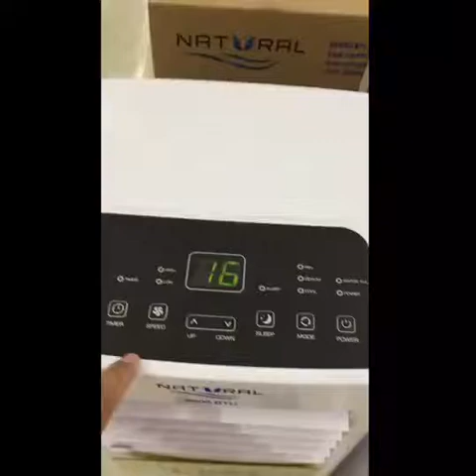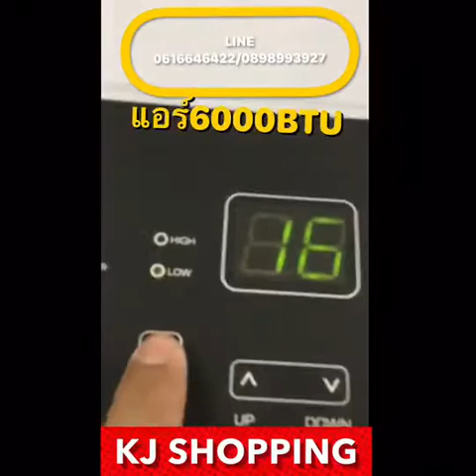ขายเต็นท์สำหรับ แอร์เต็นท์ แอร์มุ้ง เคลื่อนที่ ราคาถูก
วันนี้มาดูวิธีการใช้งานแอร์เคลื่อนที่ขนาด 6000 BTU NATURAL 5060 แต่ละปุ่มคืออะไรและใช้งานอย่างไรบ้างครับ
เต็นท์ขนาด6ฟุต 179×190×140 ซม. ราคา 1990 บาท 2190 บาทเก็บเงินปลายทาง
**ช่องเล็กเป็นรูระบายหรือใส่ แอร์เล็กจิ๋ว1200BTU ได้ เราก็มีขายนะราคา 7990 บาท
**เจ้าแรกและเจ้าเดียวในเมืองไทย รับประกันสินค้ามีอะไหล่ทุกชิ้น เช่นขา3ทาง ข้อต่อ เสาไฟเบอร์กลาส
** ส่งทั่วประเทศ มีเก็บเงินปลายทาง